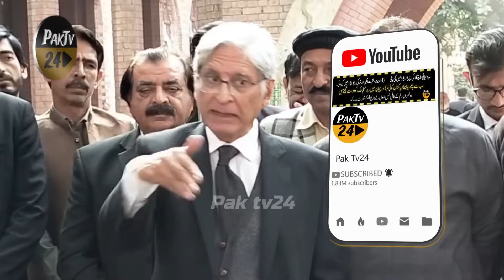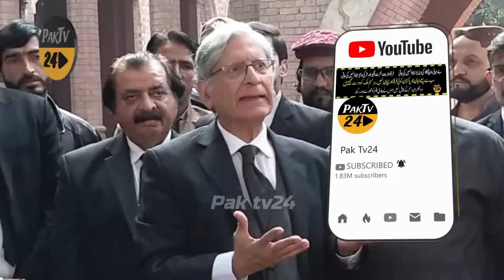Aitzaz Ahsan Statement on Shameful Case Against Bushra Bibi & Imran Khan After Fake Witness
اعتزاز احسن نے بشریٰ بی بی اور عمران خان کیخلاف کیسز کو شرمناک قرار دے دیا۔